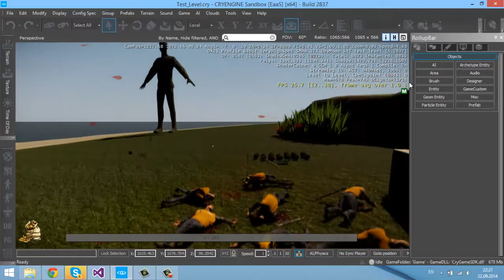The Traveller Note's Melee Combat